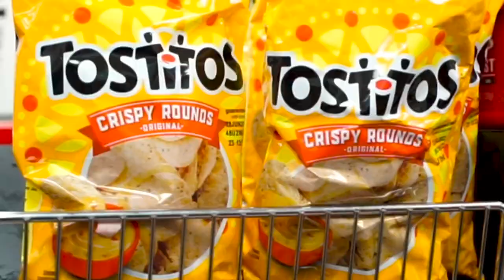Greenlight Go Wok- (Official Video)